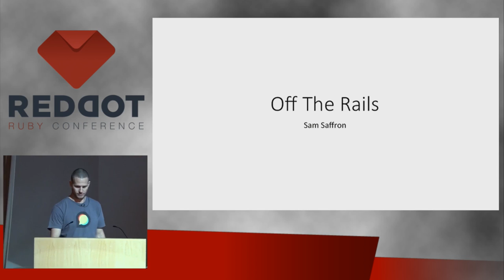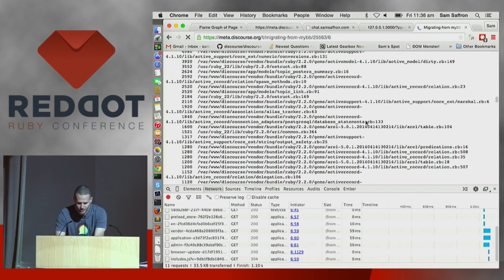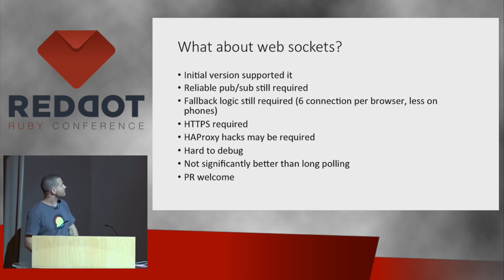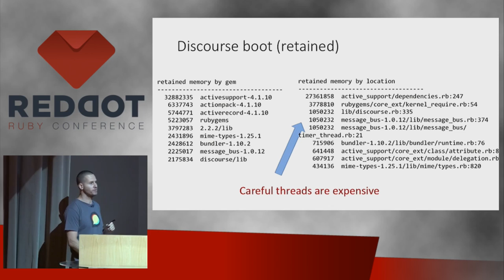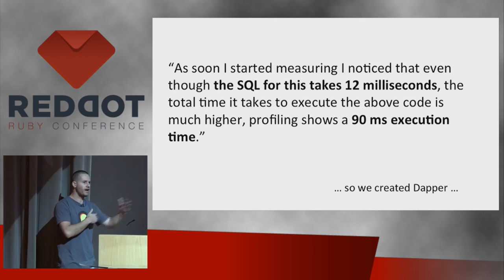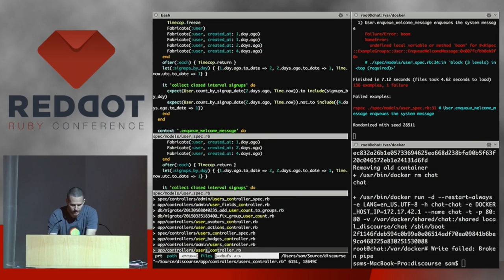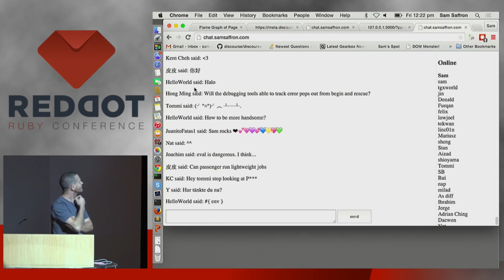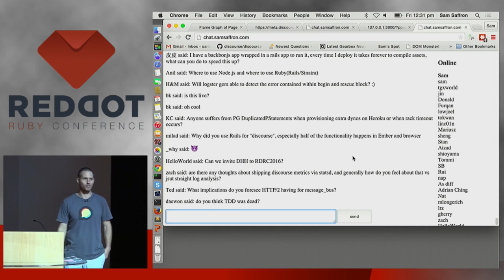RedDotRuby 2015 - Keynote: Off the Rails by Sam Saffron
Discourse is a rich JavaScript application with hundreds of assets. To cater for it we occasionally need to go off the beaten track by amending and extending Rails. This talk will cover diagnostic techniques, performance optimizations and other general extensions and libraries that help make Discourse fast, fun to develop and feature rich.